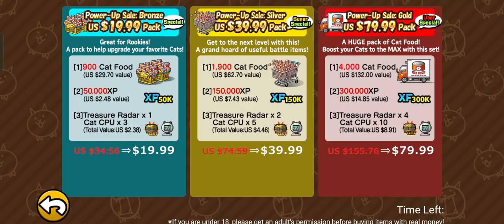The Battle Cats - Gameplay Walkthrough Part 8 (Android/iOS)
Command your Cats with simple controls in a battle through space and time! No need to register to develop your own Cat Army! BATTLE WITH ALL THE CATS!!

Just tap on the Cat you want to fight for you!
Fire the Cat Cannon to blast baddies getting too close to your base! Overcome weird enemies with the right Cat squad and take down the enemy base!

=Super Simple Leveling System=
Clear stages to get XP and items to level up the Cats! What will they evolve to at level 10? Can you unlock their True Form?

=Super Simple Fun!=
Collect glorious treasures while you take over the world!
Recruit dozens of rare and exotic Cats(?) and create the ultimate feline army!!
Hundreds of stages across three Story Mode adventures and the Legend challenges.

Perfect for Casual Play! Fun for all ages, anyone (and their cat too!) can enjoy the "Battle Cats"!

* "The Battle Cats" requires a network connection for reliable access to gameplay features.
* Downloading or updating "The Battle Cats" requires a stable network connection to prevent errors.
A notification of a large download will appear before installation.
If you are not in a location with strong Wi-Fi, please uncheck the "Update over Wi-Fi only (Android)" option or turn “Use Cellular Data" on before you begin downloading.
An unstable connection environment during download and/or updates may result in installation issues.
* There will be regular updates for "The Battle Cats" with new and improved features. However, some older devices may not be able to support these changes.

By downloading and playing "The Battle Cats", you agree to these Terms.

Presented by PONOS